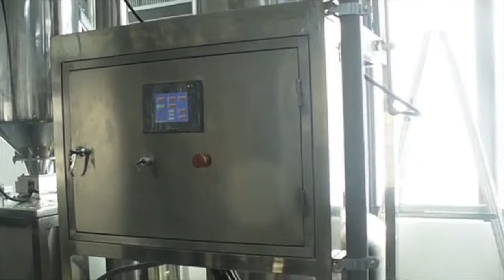How to make Filled hard candy in Taiwan-GD300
Deposited Hard Candy Production Line
GD series
Capacity: 50-1T/hour

23Years experience, 90+ countries worldwide customers.